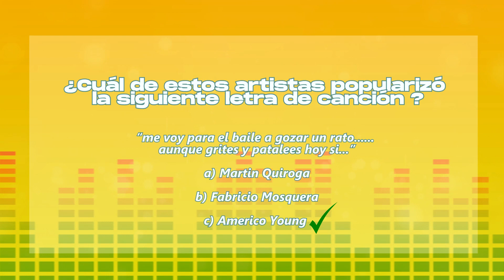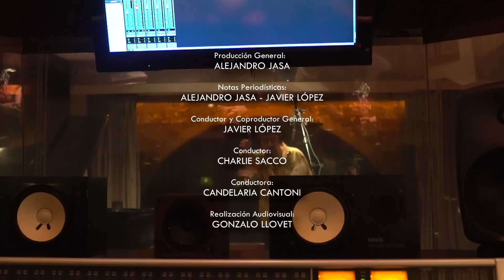779B Charlie Sacco presenta MTU resumen completo Canal 10 21 10 23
PROGRAMA COMPLETO "Resumen semanal MTU" en CANAL 10 (El canal uruguayo) los sábados a las 10.30 hrs - MTU "Música tropical uruguaya" de lunes a lunes de 22 a 06 hrs por CANAL A+V (TCC - Montecable - Direct TV y ANTEL TV)